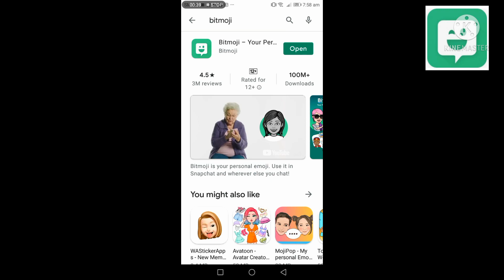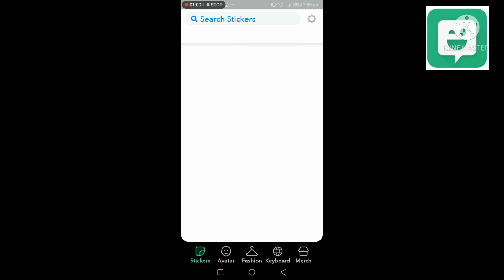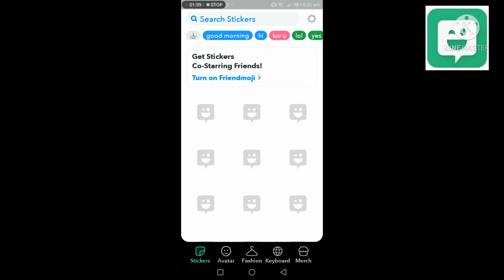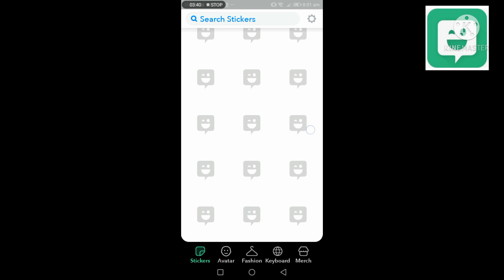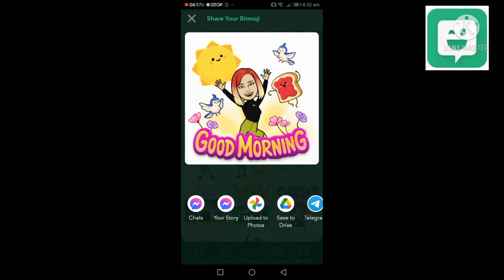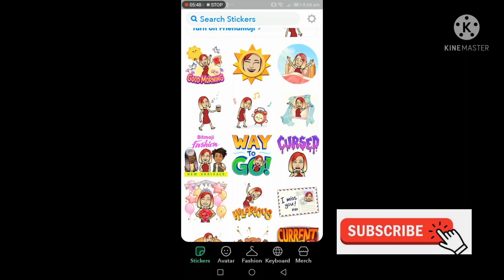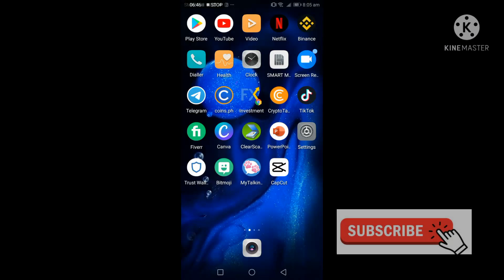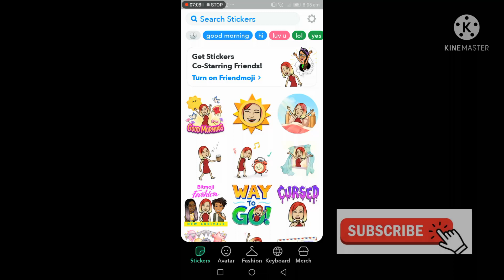PAANO GUMAWA NG SARILING CARTOON AVATAR GAMIT ANG BITMOJI APP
In this video it shows on how to create on your own cartoon AVATAR, featuring YOU!! Try it download it to your appstore , google etc.

Bitmoji is your own personal emoji. Create an expressive cartoon avatar, choose from a growing library of moods and stickers - featuring YOU!

Create your Bitmoji and be yourself wherever you go
Send Bitmojis to anyone...in any app!